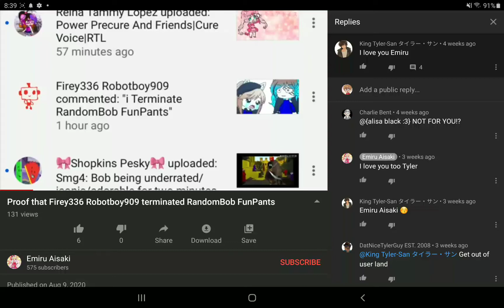Proof that King Tyler-San steals girls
I told you he's a pervert